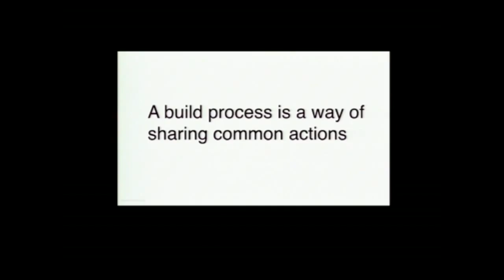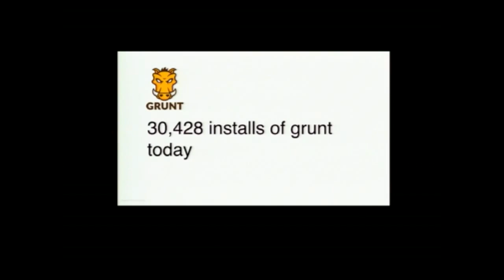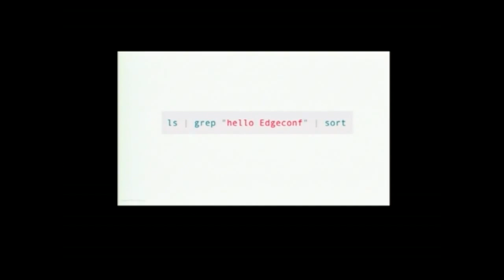EdgeConf 3: Build Process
Everyone has a compile step these days, whether it's CSS preprocessing, bundling, minification, linting, testing, or optimisation, we all want to make our lives easier by automating build and deploy. But to some, the more complex the build gets, the more we get away from the fundamental motivations for many of the web technologies we love to use. Should we fix this in tooling, or by just making build processes even more sophisticated, or with browser developments like HTTP 2.0 which negate the need for some or all of the build step?